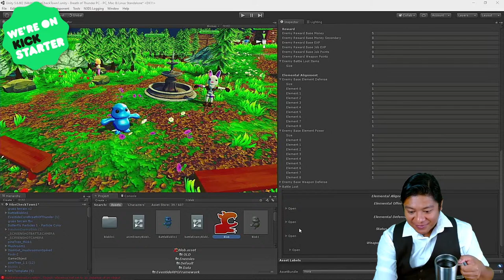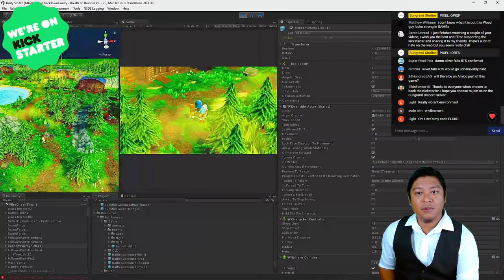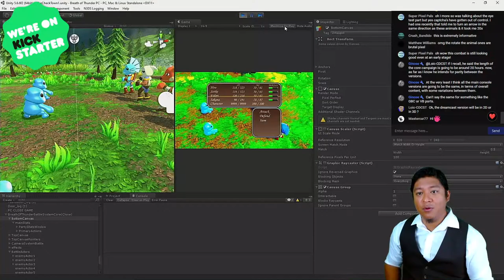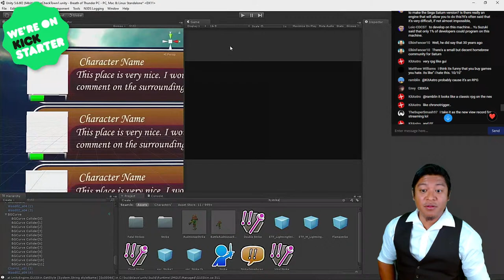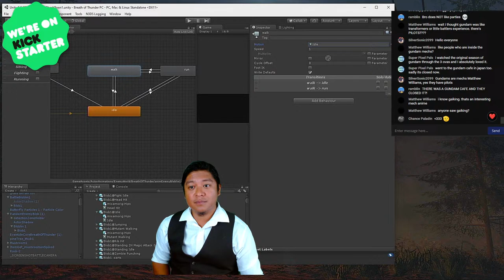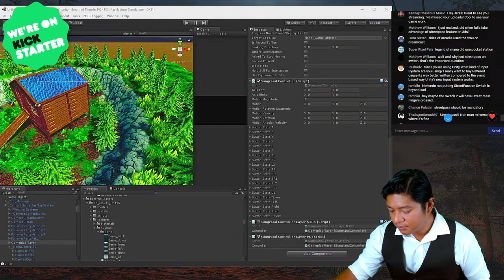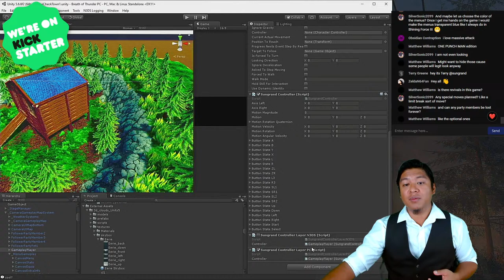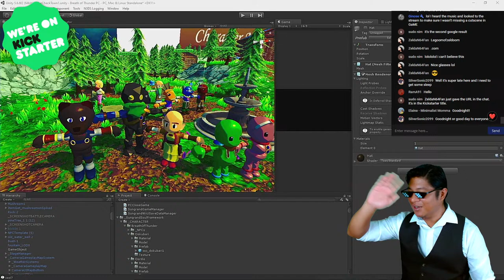Game Dev Hangout | Let's make Breath of Thunder RPG and drink coffee together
Hang out and chat with game developer Jerrel Dulay while he works on Breath of Thunder. Ask any questions you have. This remaster of a best selling 3DS game brings in a graphical overhaul, extended soundtrack, more story, characters, enemies and more! Hang out with developer Jerrel Dulay and get YOUR download code for an exclusive new playable character!